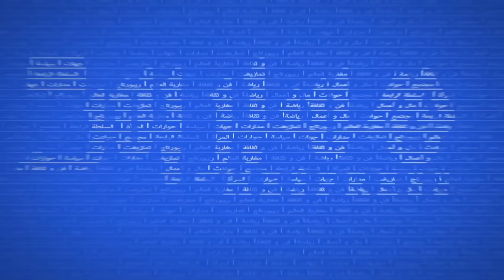أطباء بتطوان ضد التهميش